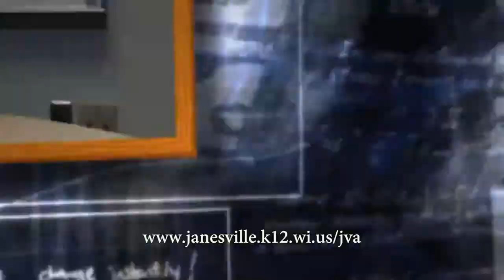Online Schools in Wisconsin for High School